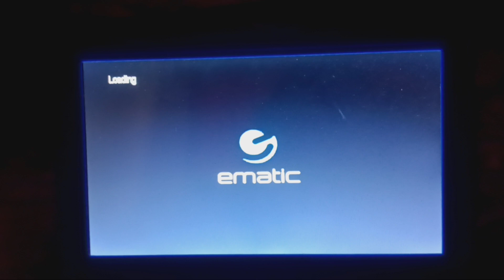Opening to Imagine Me & You 2006 DVD (Side B)